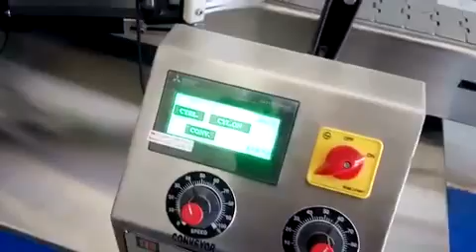Double side auto labeling machine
This is a Automatic labeling machine for cans size 250ml to 5 ltrs video shows labeling of 4ltr cans.